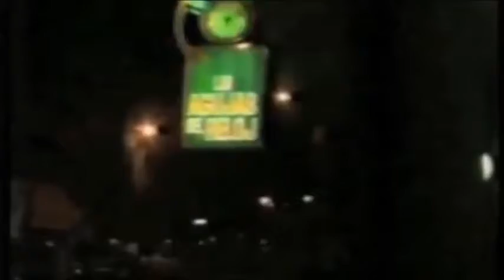METRO - " Demasiado Tarde "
METRO..Banda Coruñesa, formada a principios de los ochenta. Concretamente  de la localidad de Carballo.
En 1982, fueron los ganadores del primer y único Concurso Rock que se celebró en La Coruña.
(Imágenes cogidas de LA CORUÑA años 80 -  KALETUNS )